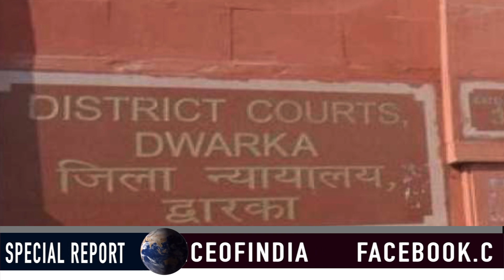Harmeet Singh Kalka on sajan Kumar Live Detector test